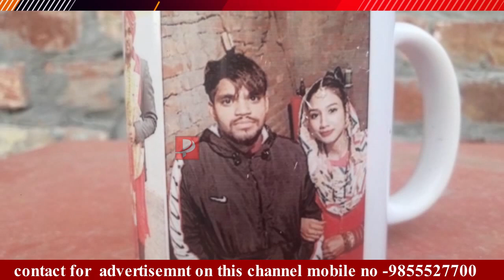ਬੂਹਾ ਨਾ ਖੋਲ੍ਹੇ ਨਵੀ ਵਿਆਹੀ ਘਰ ਦਾ ! ਕੰਧ ਟੱਪ ਜਦ ਵੇਖਿਆ ਮੁੰਡਾ ਕੁੜੀ ਕਿਸ ਹਾਲ